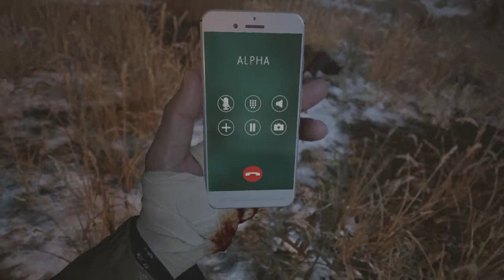Resident Evil 8 Village Heisenberg Boss Fight - Village of Shallows